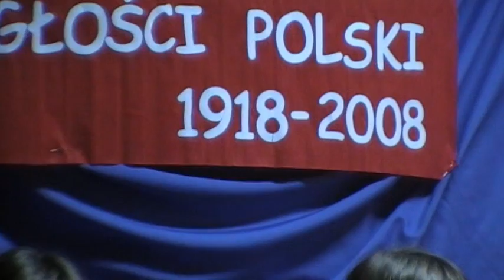Dzień Niepodległości - 2008 cz. 2